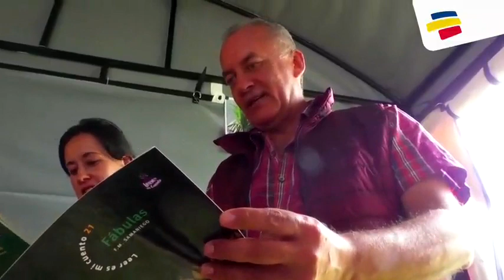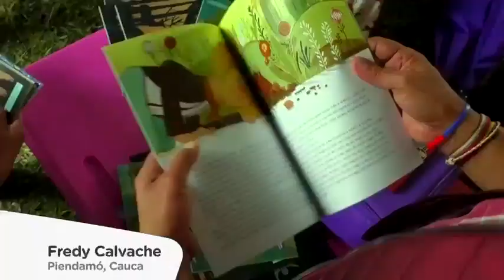Bibliotecarios llevan libros y cultura a niños en Cauca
Emitido el 27 de Febrero de 2018. Con cuatro vagones ayudan a combatir el consumo de sustancias psicoactivas, abuso sexual, embarazo en adolescentes y violencia intrafamiliar.